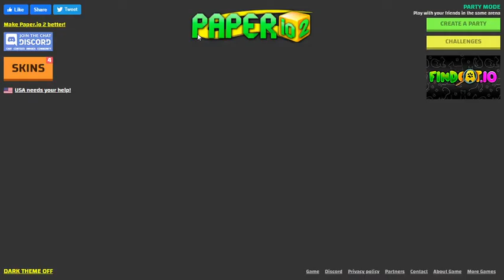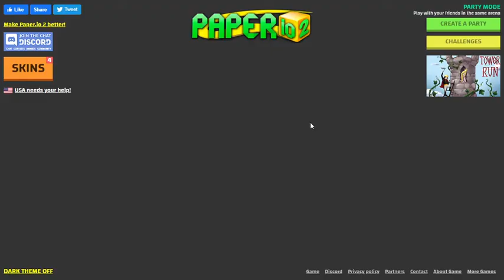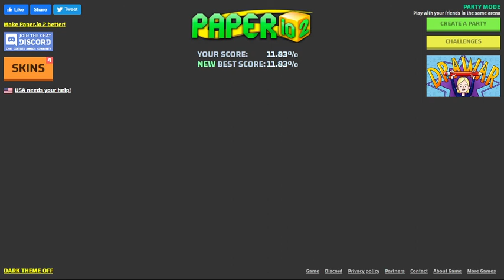The Teletubby Hostile Takeover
imagine making 2 io games based on a deadly virus. Pretty sure it's just a computer.
Enjoyed this? Then like and Sub! Sub Goal is 50!